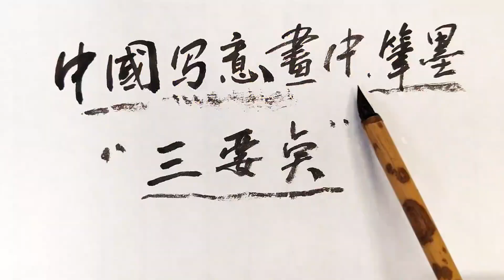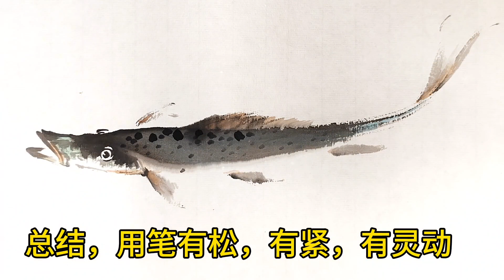国画写意入门教程，写意用笔三要素，水墨小鱼画法